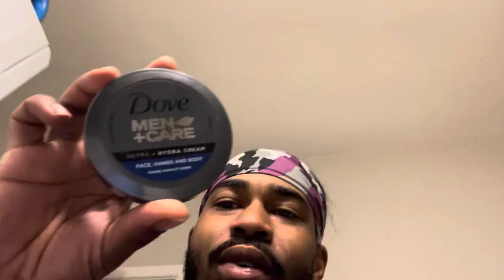I think I have issues….Help😂